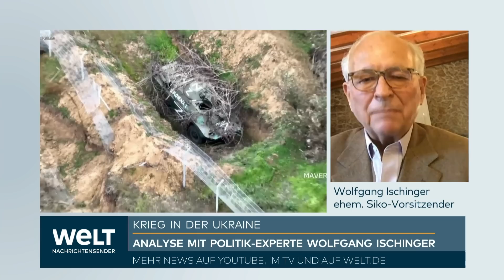UKRAINE-KRIEG: "Solange Gerassimow nicht bei Putin erscheint, wird es keine Verhandlungen geben"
Kiew will bei einer internationalen Konferenz einen möglichen Friedensplan präzisieren. Die Ukraine strebe den Gipfel bis Ende Februar an, sagt der ukrainische Außenminister. Für eine russische Teilnahme nennt er eine Bedingung.

Die ukrainische Regierung will bis Ende Februar in einer international besetzten Konferenz über Möglichkeiten für einen Frieden nach einem Jahr Krieg in der Ukraine beraten. Nach Möglichkeit sollte der Gipfel in der UN-Zentrale in New York stattfinden, sagte Außenminister Dmytro Kuleba am Montag der Nachrichtenagentur AP. UN-Generalsekretär António Guterres könnte als Vermittler fungieren. „Es geht darum, alle an Bord zu bringen.“